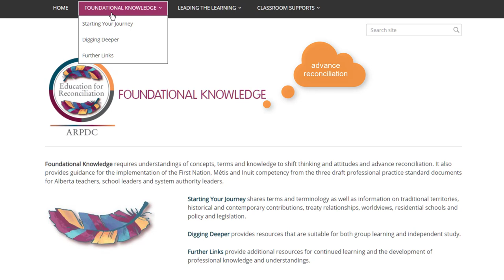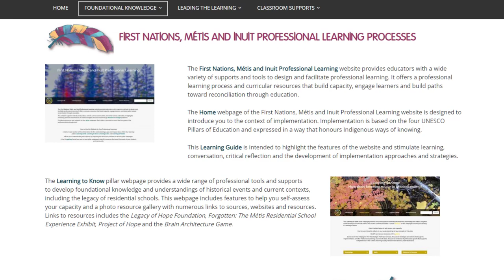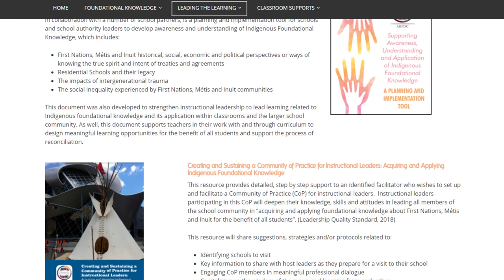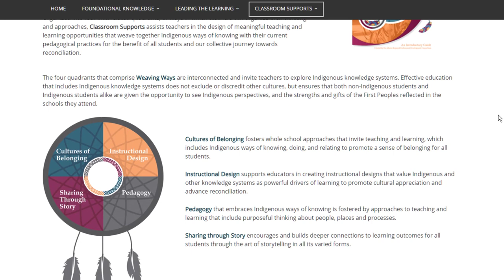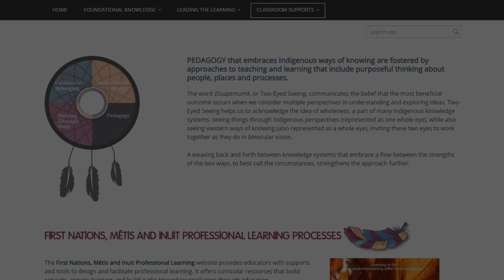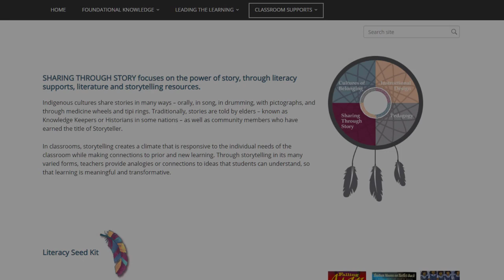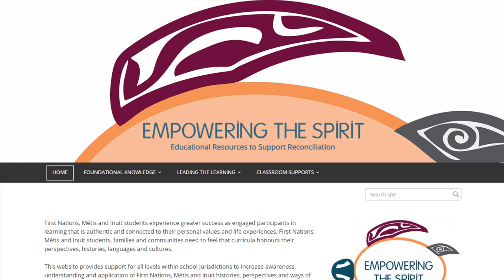About Empowering the Spirit